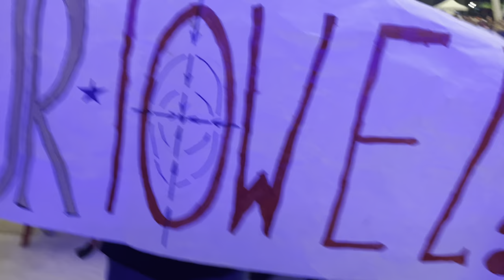Ringo Starr & His All Starr Band - The Sound at Coachman Park Clearwater FL 09/26/2023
The photo used as a thumbnail for this video was taken by Donny behind Ringo’s drum kit. The photo was posted by Glenn Fruin in the Ringo official Facebook page

If you want to see the end of the concert where I moved to the front of the stage to be inches closer to Ringo, skip to the 30:00 Mark lol

Hello Beatle friends! On 09/26/2023, I travelled to Clearwater FL to see Ringo & The All Starr Band perform at the Sound at Coachman Park. This was my 10th time seeing Ringo and my first ever Ringo show where I’m seated in the front row. I recorded a handful of clips during the concert. Near the end of the show, they had the crowd move up to the stage. I managed to move from my front row seat on the side to the front row almost center to be near Ringo himself. Ringo gave me a thumbs up at the beginning of “Photograph”. He was also messing around with an audience member’s Samsung Tablet in between songs and he was inches away from me. I couldn’t believe I was this close to him. Ringo came back on stage a little bit for “Give Peace A Peace” and threw his towel at a woman behind me. After the performance, I did a fun video of myself, Rick Glover, and a couple others having fun holding Ringo’s towel with the sign “Your Towel?” made by Rick Glover himself. I also met Caitlin Larkin after the concert ended. My meeting with her was wonderful. I hope you enjoy this video of the concert. Peace And Love! Peace And Love!